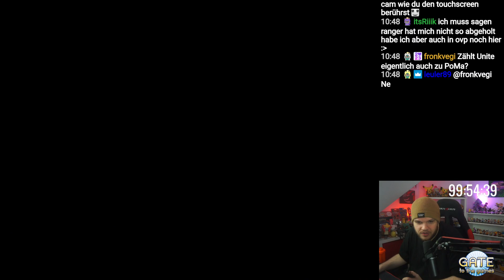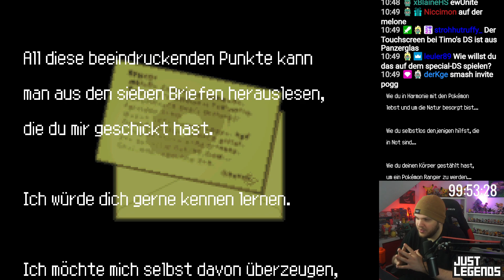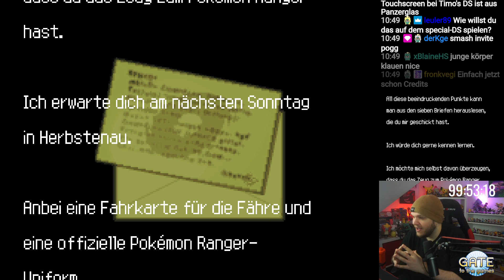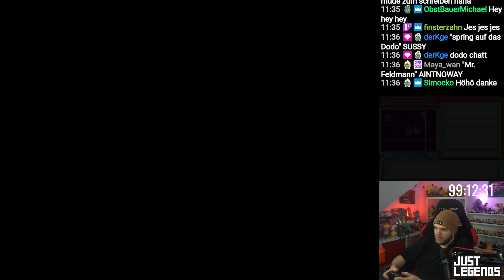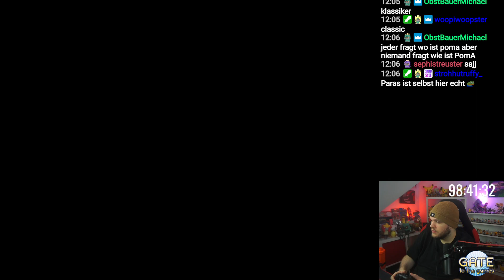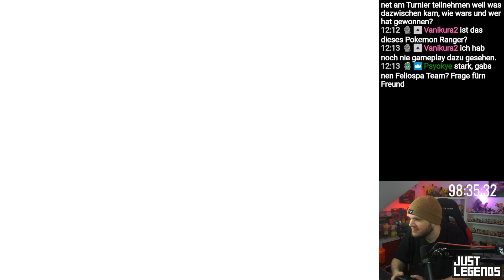Mein erstes mal POKEMON RANGER!!! (#01)